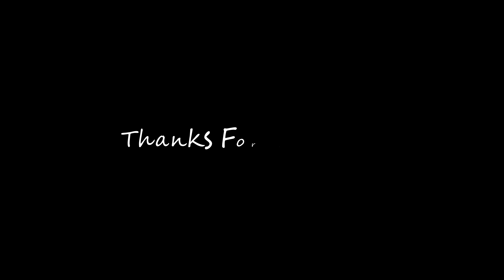How I Started DJing {D.W.P.B. Season Finale Episode 79}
This vlog is about how I started djing from I was a kid going to school back in Jamaica.  This is my final vlog for 2017 and Season 1.  Get ready for Season 2 starting tomorrow.